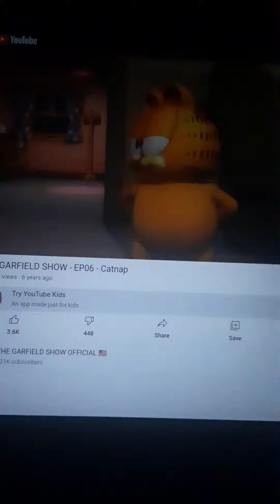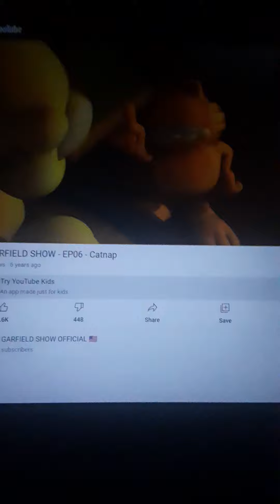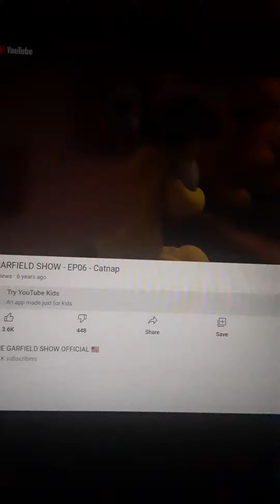Garfield Booby Trap